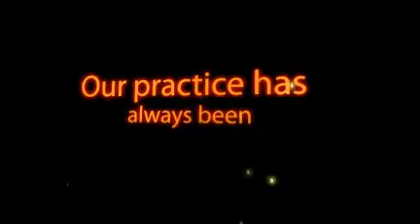Dentist Detroit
Joseph R. Nemeth, D.D.S. & Associates